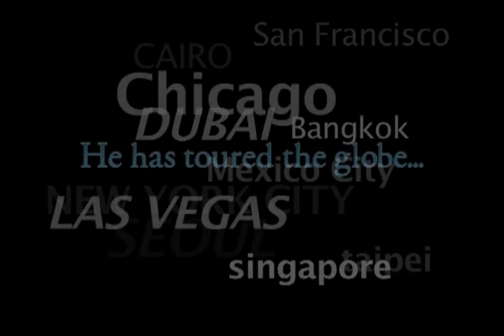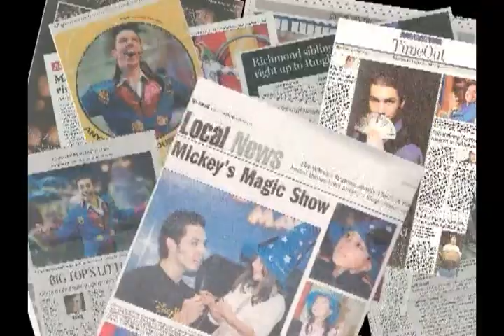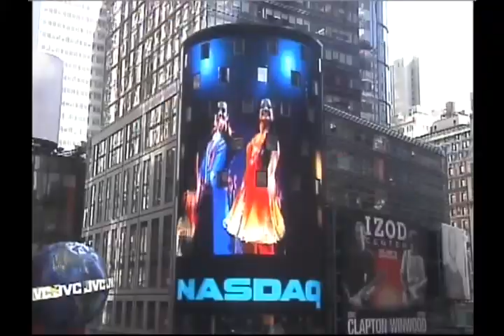Award-Winning Magician Alex Ramon (Promo Reel)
"A razzle-dazzle exhibition of sleight-of-hand... and other mind-bending magic acts" - The Los Angeles Times

"Mystifying Magic" -- say The New York Times

Alex Ramon is no stranger to the international stage and has mesmerized millions around the world., performing on 4 continents in 14 countries.  He's was the first magician in history to star as the "Magical Zingmaster" for Ringling Bros. and Barnum & Bailey® circus, The Greatest Show on Earth®.  Alex also toured the globe as the star of Disney Live!

Alex Ramon won the coveted "Stage Magician Of  The Year", along with other high honors such has the Lance Burton Award, and was the National Stage Magician Champion.

The Los Angeles Times called his show "a razzle-dazzle exhibition of sleight-of-hand... and other mind-bending magic acts", and the Courier Post says "He pulls off some illusions... that can only be described as Grand".

Alex has starred on the main stage at the world-famous Magic Castle, and has performed for dignitaries and celebrities at that epicenter of world-class magic.